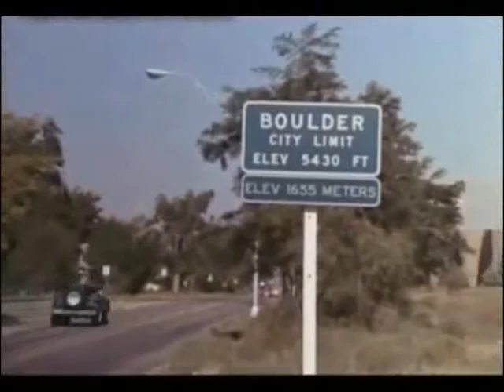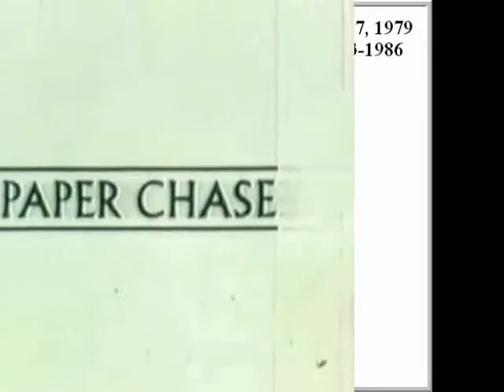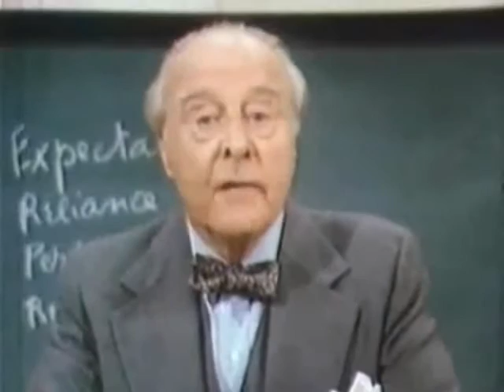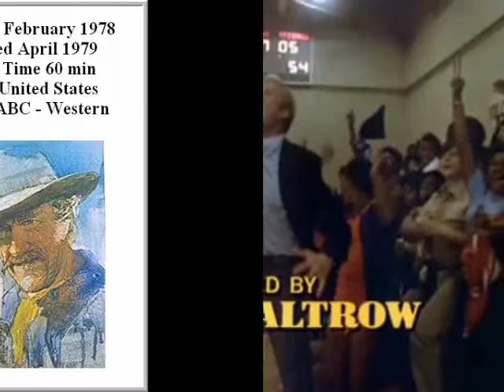1978 TV Show Intros and PromosPt2of2.wmv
1)Mork & Mindy
2)Taxi
3)Diffrent Strokes
4)WKRP in Cincinnati
5)Paper Chase
6)Sword of Justice
7)White Shadow
8)How the West Was Won
9)Quark